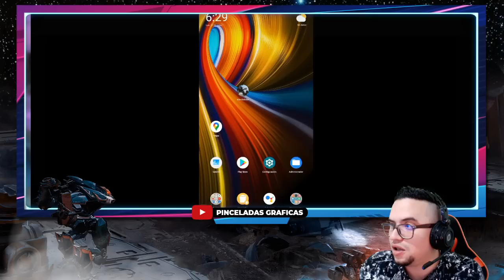DESTROZANDO LA META CON ROBOTS Y ARMAS DEL TALLER War Robots WR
░░░░░░░░░ CONTACTO  ░░░░░░░░░
░░░░░░░░░ DONACIONES  ░░░░░░░░░
░░░░░░░░░ CONTACTO  ░░░░░░░░░
░░░░░░░░░ SPECS  ░░░░░░░░░
▶RAM: 8 GB
▶PROCESADOR: Qualcomm SnapDragon 720G Octacore
▶GPU RENDERER: Adreno (TM) 720